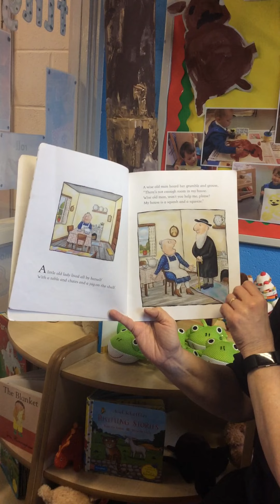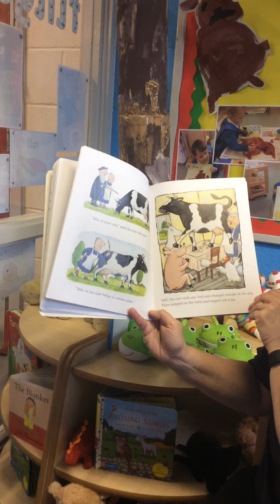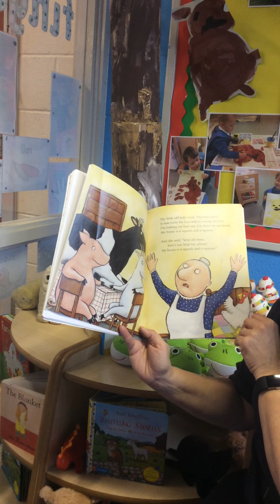A Squash And A Squeeze by Julia Donaldson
How many animals can the old lady fit inside her house? Join Mrs Hill to find out!